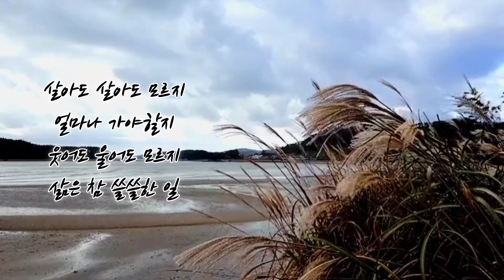베이지 & 쓸쓸한 이야기